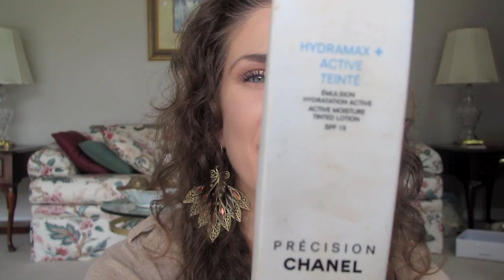September Favorites! (Late!) September / Fall Beauty, Makeup, Skincare and Fashion Faves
Josh's Youtube Channel (Tell Him Cassandra and her LoveBugger Sent you!! :D